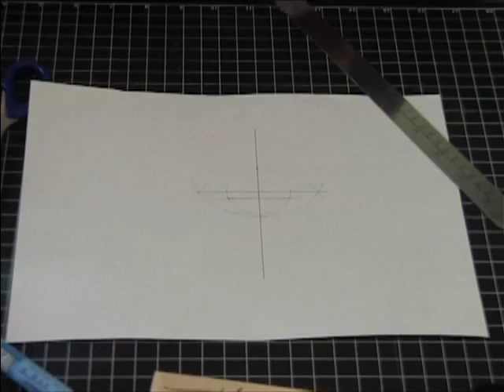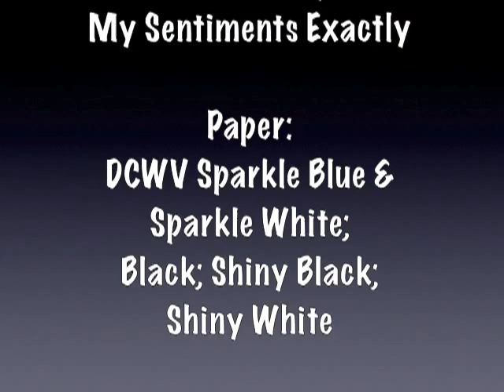Homemade Wedding Card Bride and Groom Thank You Card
Homemade thank you card wedding card. I create 15 of these bride and groom cards as a gift to newly weds so they can write thank you notes to family and friends for gifts they receive.